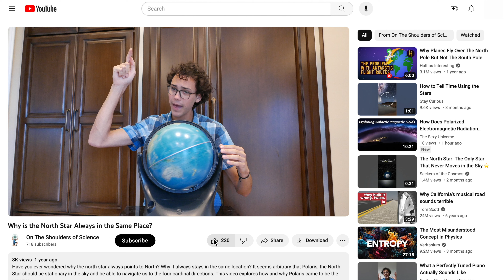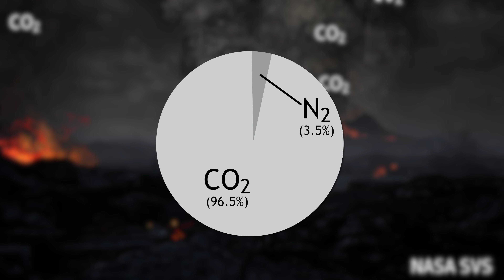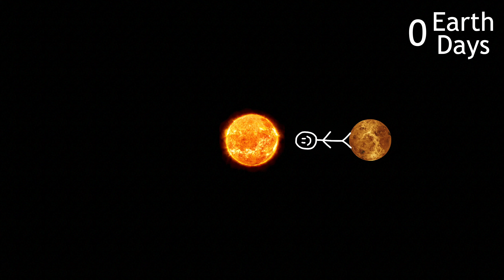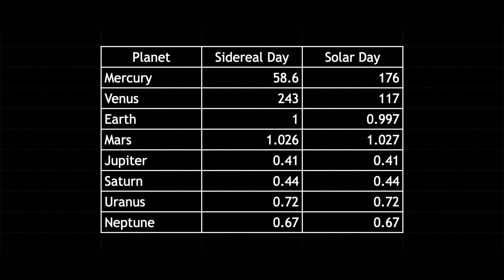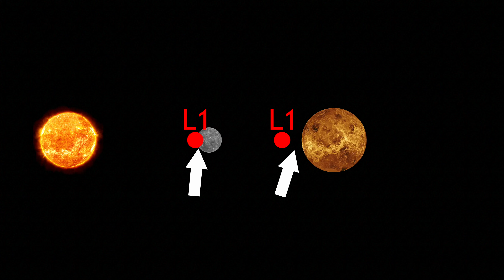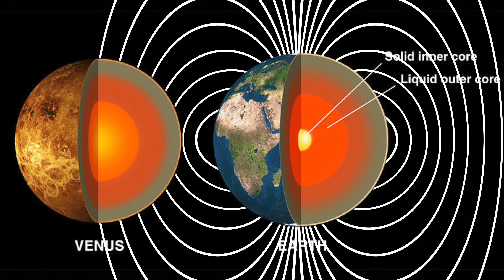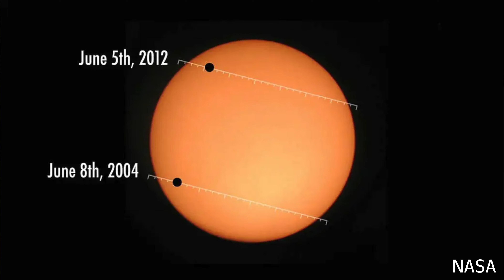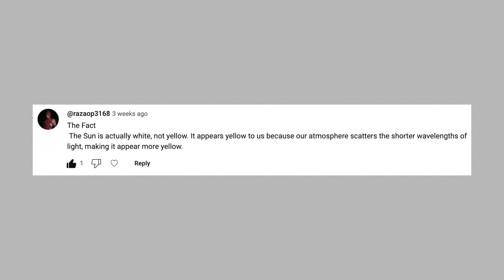10 Facts You Didn't Know About Venus!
Venus, Earth’s twin planet, is a fascinating celestial body. Here, I uncover 10 surprising facts you probably didn't know about the planet Venus! From its extreme atmosphere to its historical use in determining the scale of the solar system, you'll be fascinated by the secrets of the Venusian planet. Whether you're a space enthusiast or just curious, this video will leave you with a whole new perspective on Venus!

Congratulations to Natty Story Time娜蒂說故事  🎁 who won last video’s contest!

See the comments section of the previous video to see my replies to all of your comments. If you are the winner of this prize, please follow these steps.

1) Include an email or social media handle on your YouTube page. To do this, login to YouTube. In the sidebar, click Your Channel -- Customize Channel --Basic Info. Then scroll to the bottom of the page where you will find a text box to enter your email, or you can create a link and paste in the link to your social media account.

2) Once this is complete, I will check back and reach out to you directly

3) Once we are in direct contact we can arrange further proceedings

Make sure to check back on the next video in this series for another contest!

Intro/Outro Background obtained from Videezy.com
Video obtained from Pexels.com and various sources referenced in video
Created By Ben Mesko